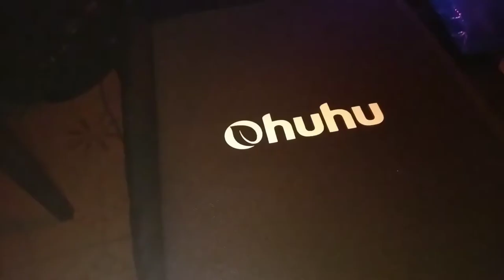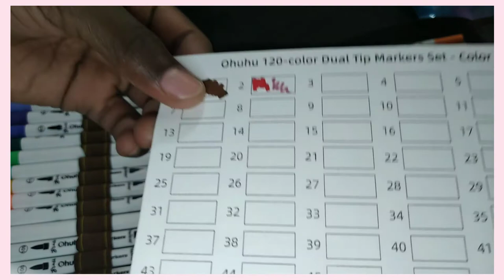Ohuhu marker review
ohuhu markers